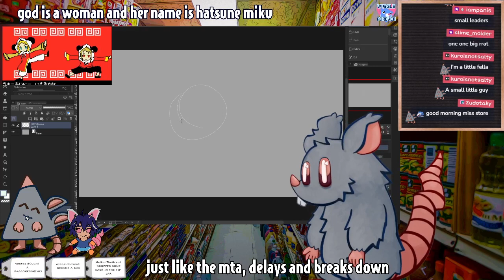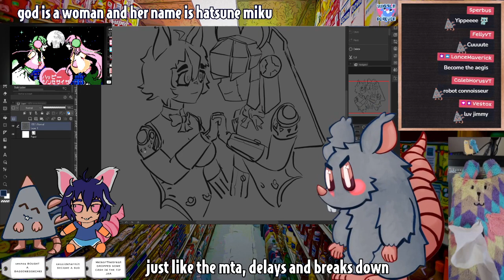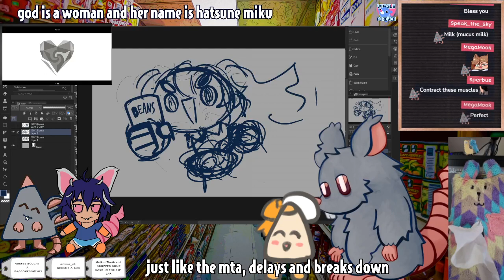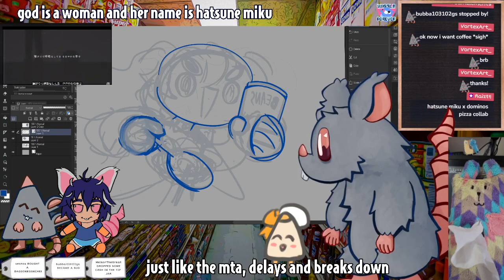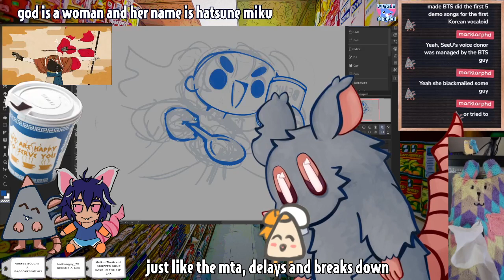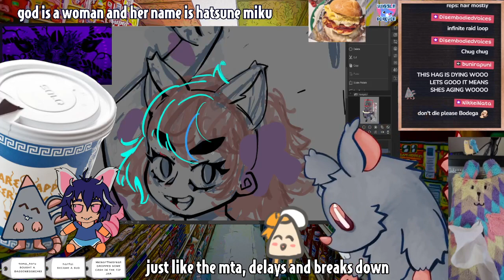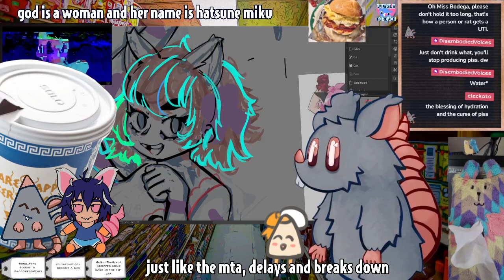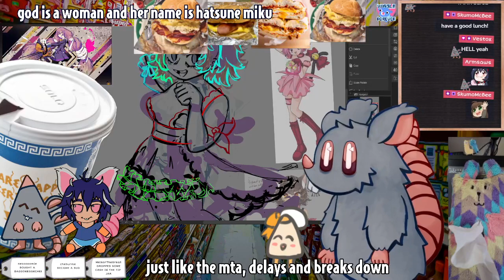【BODEGA DRAWS】🎨Doodle days 03.09.23【VOD】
🟣Art Twitch Vod from 03.09.23🟣

..⏰Timestamps⏰..

0:00